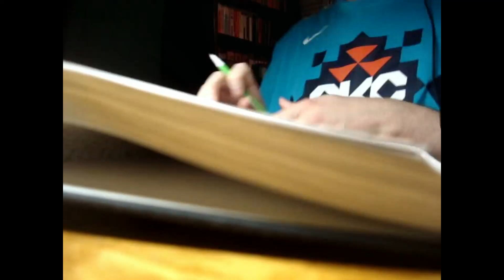Scribe #3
442nd video project / 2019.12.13 Music used: N/A